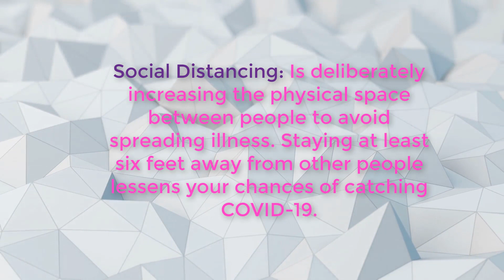Coronavirus Explained for Kids (2020)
In this video we explain how to talk to kids about the Corona Virus and what it is! We are going to give you guys fun examples of how to keep your kids safe and healthy! We hope you guys enjoy and this gives you an easy way for your kids to understand corona virus!